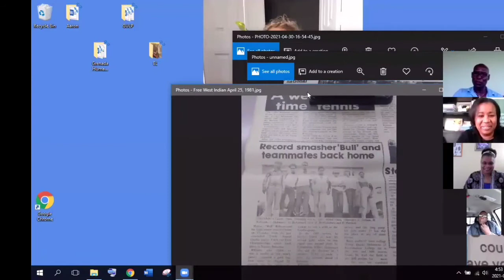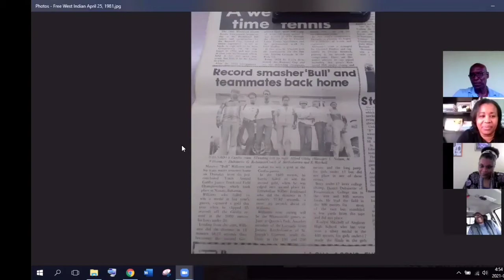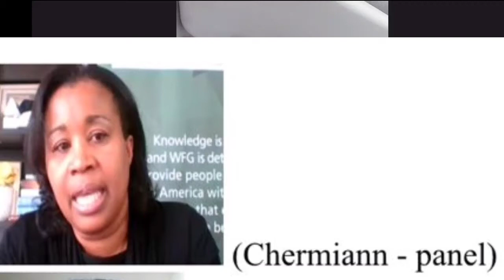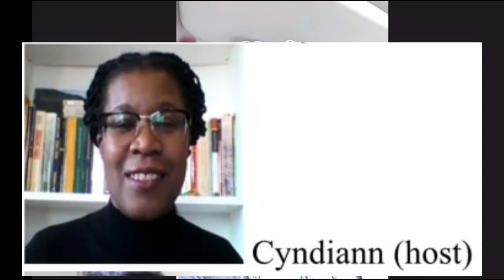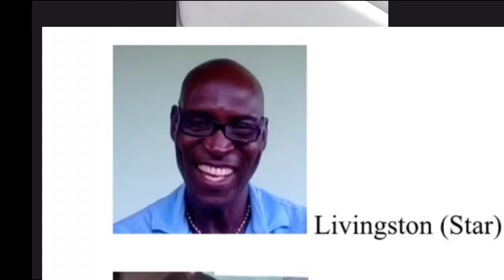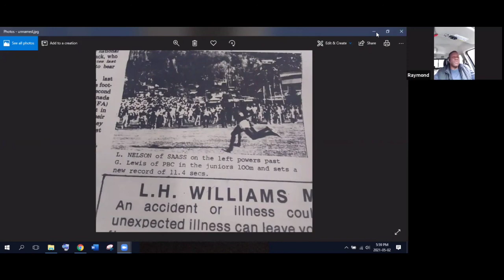St. Andrew's Anglican Secondary School (SAASS) Track & Field Legend of the 1980's Livingston Nelson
This is the second part of a chat with SAASS Track & Field Legend of the 1980's, Livingston Nelson from the village of Tivoli in St. Andrew's parish, Grenada.